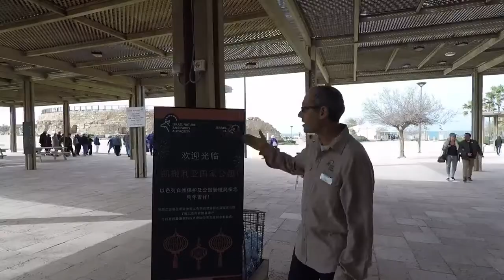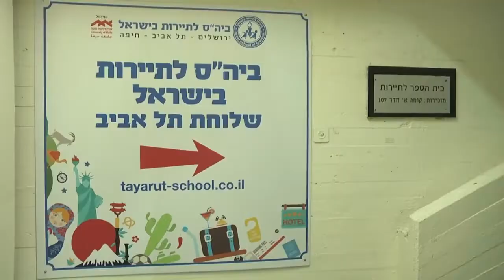חופש - תיירות מ סין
אורי דוידוביץ' - התיירות הסינית בישראל - תמונת מצב